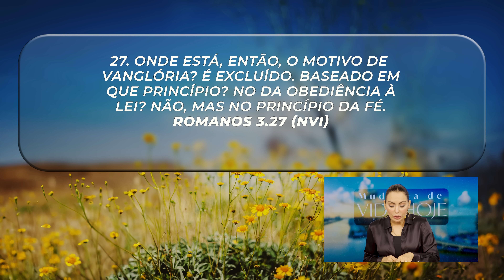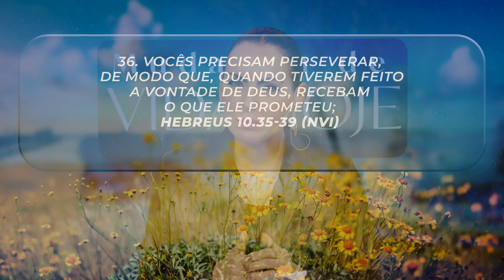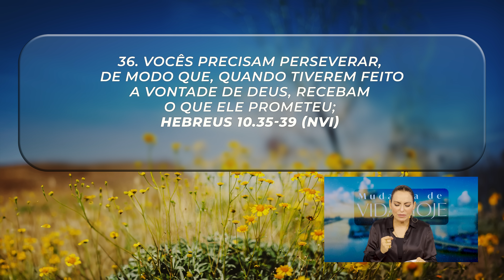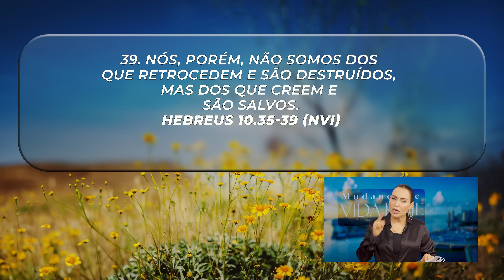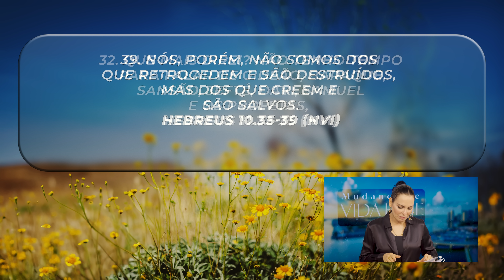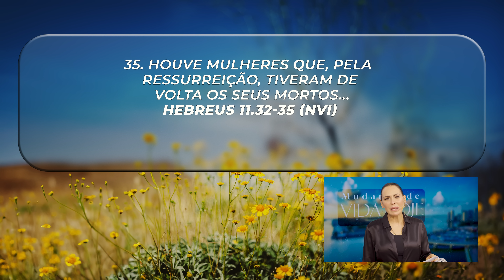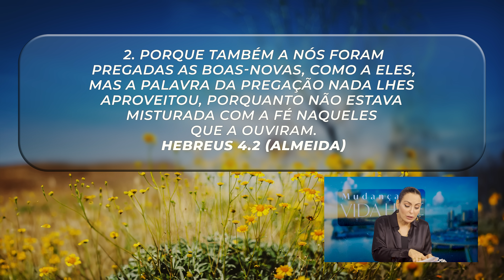Tenha uma visão para a sua vida || Mudança de Vida Hoje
22 DE OUTUBRO
Ref.: Romanos 3.27, Hebreus 10.35-39, Hebreus 11.32-35, Hebreus 10.23, Hebreus 4.2

Quais são seus projetos, sonhos? Apresente-os a Deus, estabeleça metas e novos projetos. Todos nós precisamos ter o dia 1º para iniciar as mudanças necessárias.
Deus quer que você creia e aja a fé, tendo uma visão clara para sua vida! Uma pessoa sem visão é como um barco à deriva, pois a visão impõe disciplina. Mantenha sua mente sempre ligada ao Senhor. Clame por Ele, invoque-O e Ele responderá.

✝️  Seja um semeador na obra de Deus!